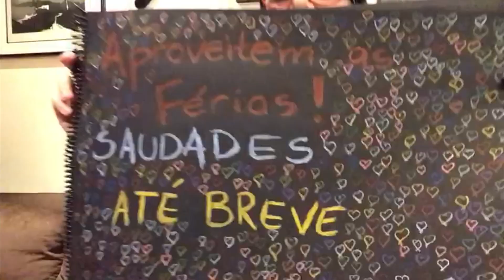Boas Férias!!!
Boas provas e boas férias - 1.o semestre de 2020